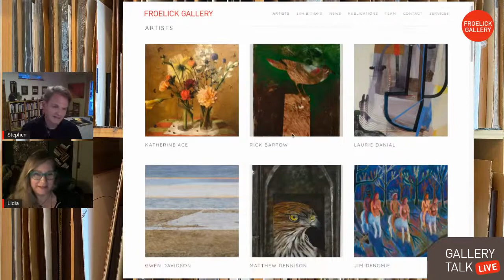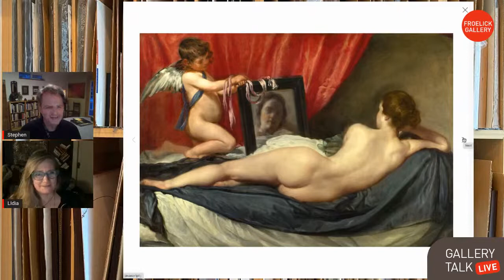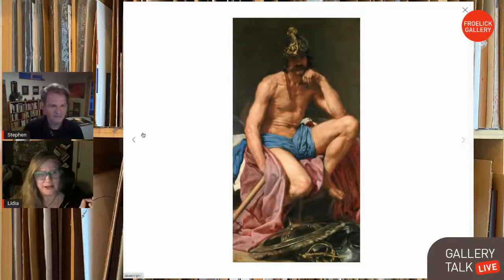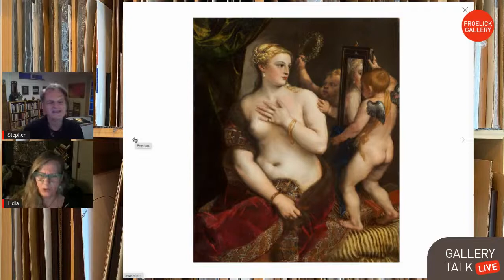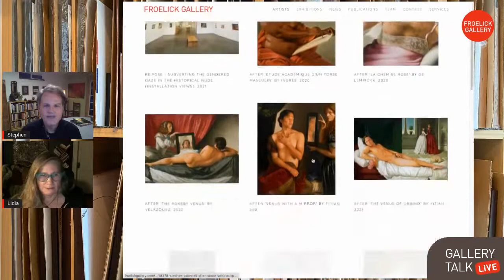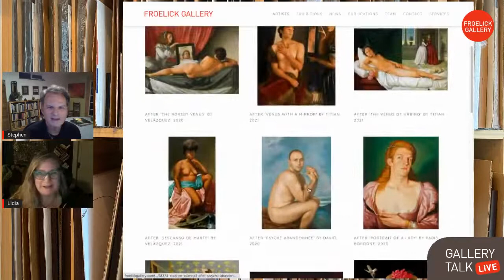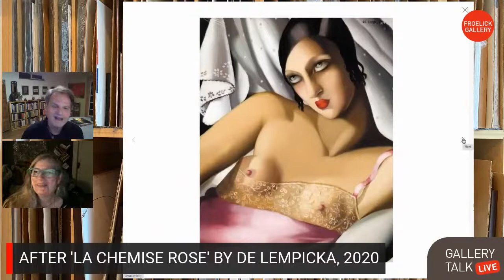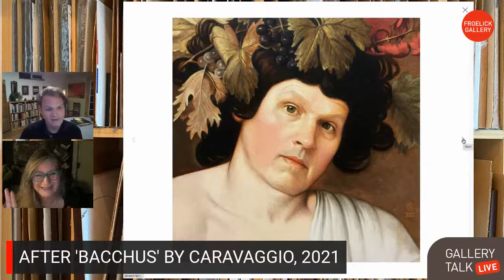Stephen O'Donnell and Lidia Yuknavitch in Conversation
Artist Stephen O'Donnell speaks with acclaimed writer Lidia Yuknavitch about his exhibition "Re:Pose - Subverting the Gendered Gaze in the Historical Nude", October/November, 2021.